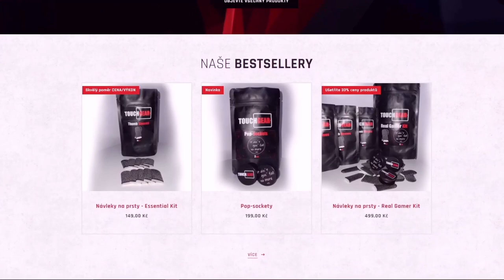NDRT - Stalinium.wav | WoT Blitz